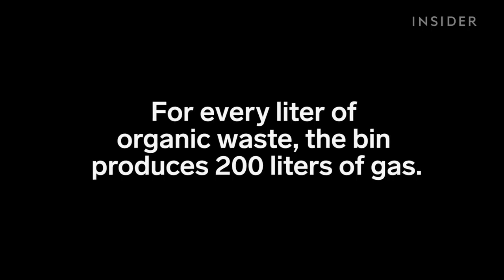Biogas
We are starting ariviyal solai (science club) in governments schools especialy in rural areas to promote science among school and college students.

Our Mission: To provoke students scientific temper
Our Vision  :  Free World Class Science in our Mother Language
Our Slogan :  Equip, Execute & Enrich your'self'